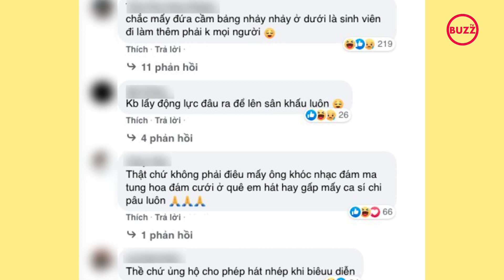Chi Pu bị chê hát live như hoạt náo viên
Không hiểu "kho tàng" clip hát live của Chi Pu sẽ còn dài và rộng đến bao nhiêu khi mà cứ dăm bữa nửa tháng, dân mạng lại "đào" lên được 1 đoạn clip cũ mà như mới. Tối 14/1, cô nàng lại tiếp tục được nhớ đến khi đoạn clip quay tại buổi fan meeting 2018 được "đào mộ".